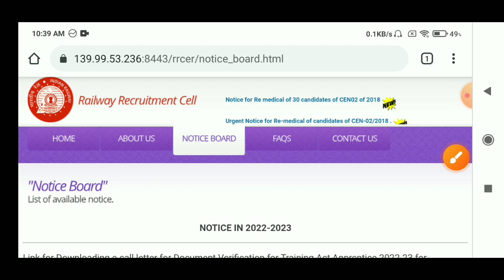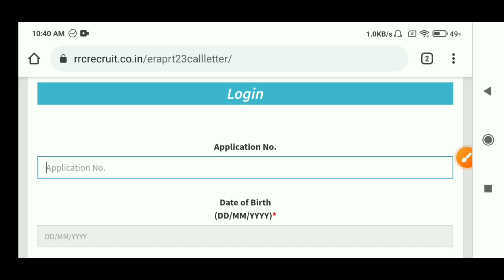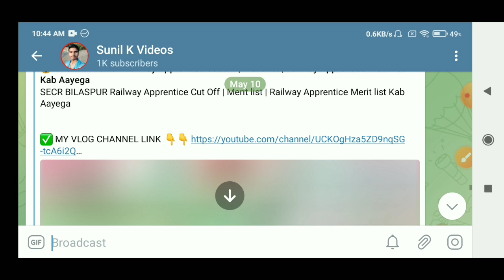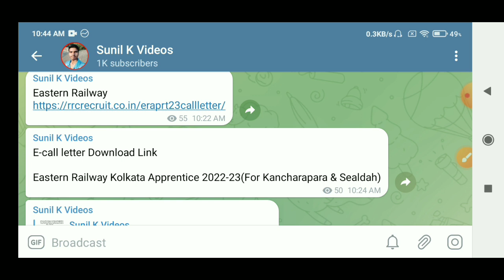Eastern Railway Kolkata Apprentice | E-Call Letter Download | Document Verification | Sunil K Videos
eastern railway apprentice merit list
eastern railway apprentice merit list 2023